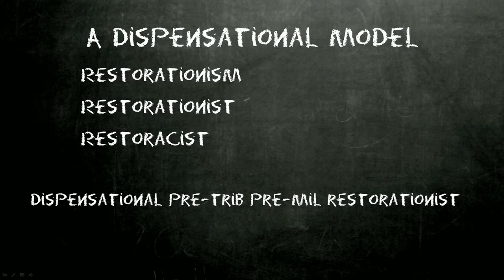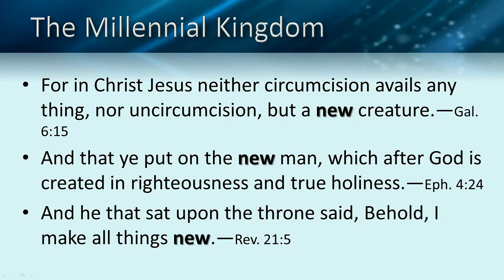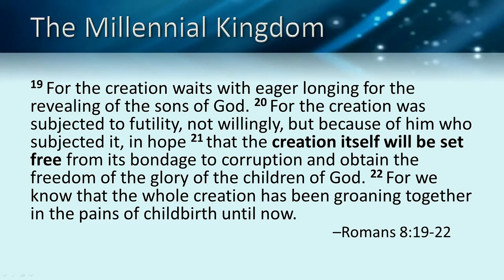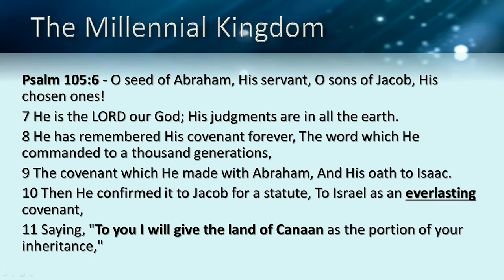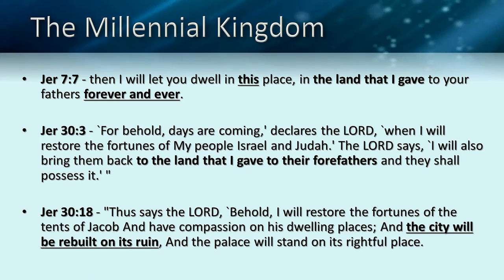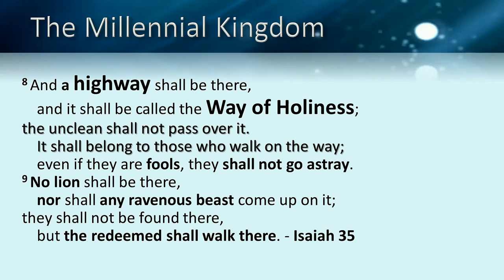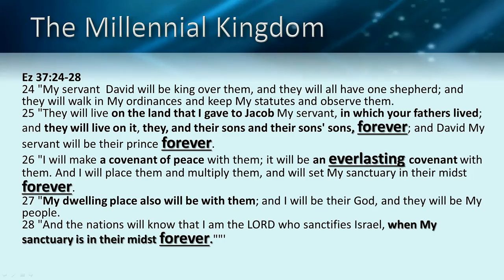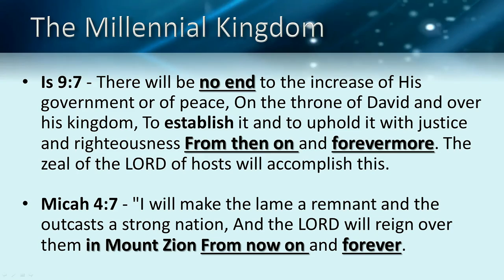The Earthly Kingdom - Part Four of Amil & Postmil Objections to Pre-mil (Shorts)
Well, is there a Millennium? And if so, is it now, in Heaven? Or is it future on earth? How do the verses square with passages about New Heaven and New Earth? Do these verses utterly destroy Amillennialism as we know it? You will have to decide whether to believe what you read, or what you have been told.